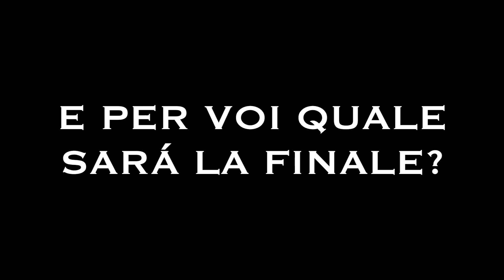⚽️MONACO-JUVENTUS!! IL MIO CANE VI SVELA IL VINCITORE!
Oggi il mio cane vi svelerà il vincitore della partita di sta sera di champions league: Monaco vs Juventus! Guardate tutto il video per scoprirlo..  Secondo voi, chi vincerà? :D
QUA SOTTO TROVI TUTTO CIO CHE TI SERVE!!